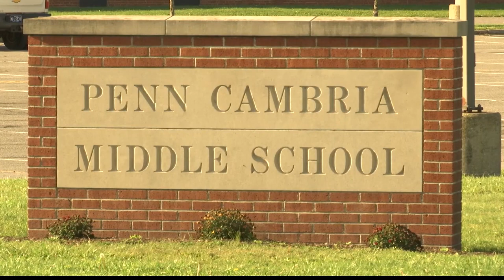Two Penn Cambria Middle School Students charged with terrorist threats